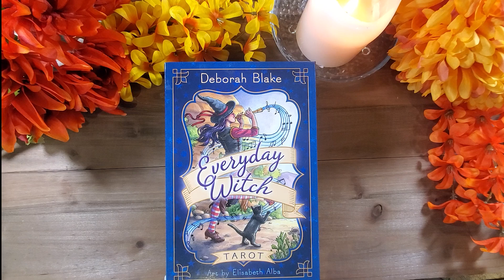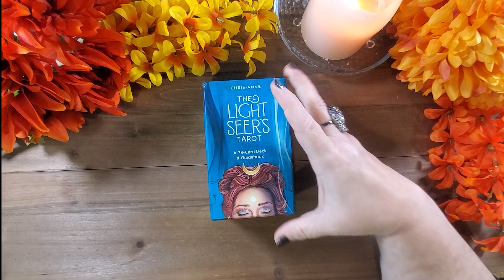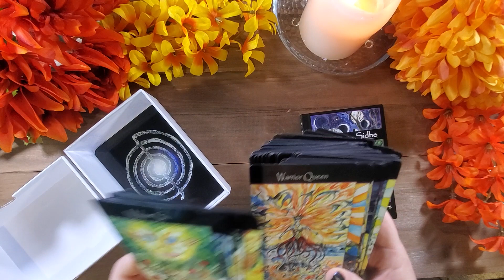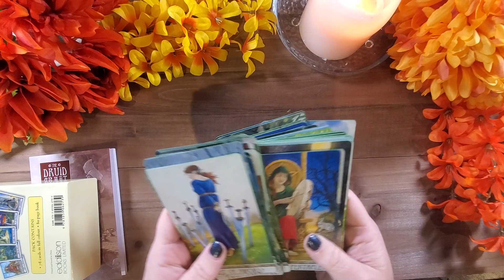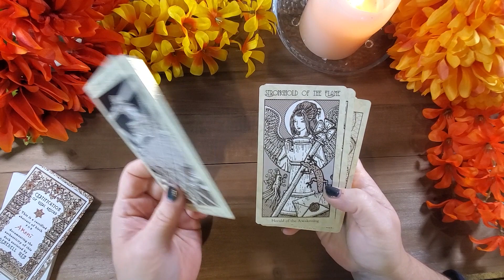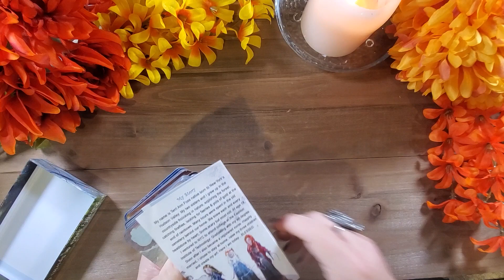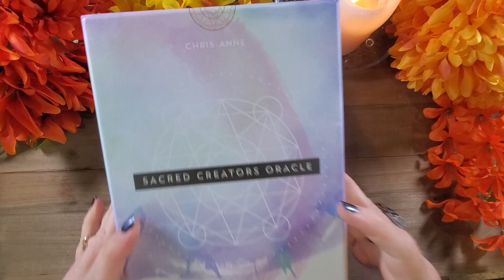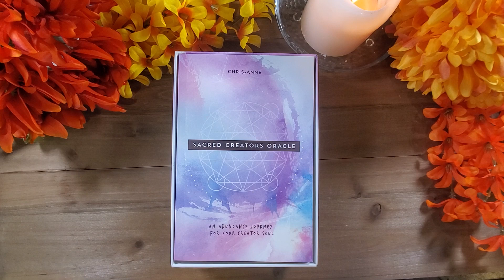Hearth and Home Decks VR to Boho Tarot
This is a VR to the beautiful Dawn Michelle of Boho Tarot Channel. Please be sure to watch her original hashtag video found here:

PROMPTS:

“Hearth and Home” The deck that feels like coming home
“Gather Together” The deck that reminds you of family and friends
“Light up your Life” The deck that lights your way through the dark
“Rainy Days” The deck you want to curl up with on a rainy day
“Harvest Nights” The deck that evokes harvest vibes or bonfire nights
“Handmade with Love” The deck that feels like a homespun gift
“Thankful, Grateful, Blessed” The deck that helps you appreciate the good times
“Comfy and cozy” The deck that is always there for you

Intro: 0:00
Hearth and Home: 1:15
Gather Together: 2:55
Light up your Life: 4:45
Rainy Days: 6:28
Harvest Nights: 8:35
Handmade with Love: 10:05
Thankful, Grateful, Blessed: 13:15
Comfy and cozy: 17:40

Would you like to join the panel on some of our upcoming chats, please be sure to join the Amethyst Ascension Family Group on Facebook where we discuss upcoming topics and more.

Would you like to be featured on a Channel Spotlight Interview OR Share your Haunting Experiences with us?
If you are a channel small or large in the witchy/spiritual/tarot/oracle/paranormal community and would love to be featured in one of our Channel Spotlight Interviews, please contact me at or you can contact me directly through my

You can find my Podcast here:
Paranormal Musings with Amethyst Ascension

Rachele
Amethyst Ascension